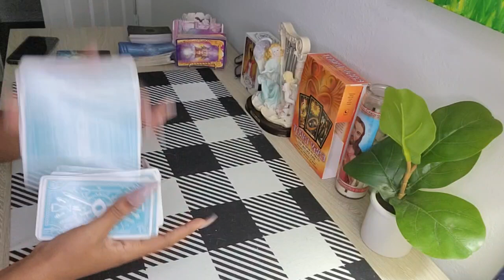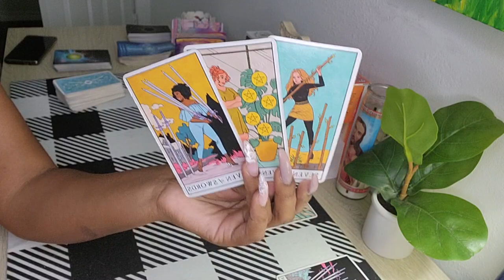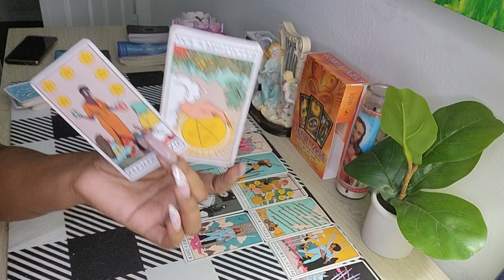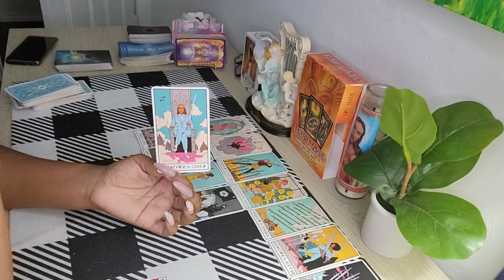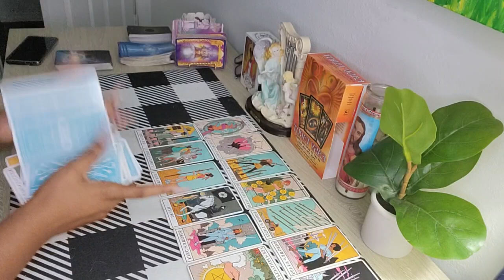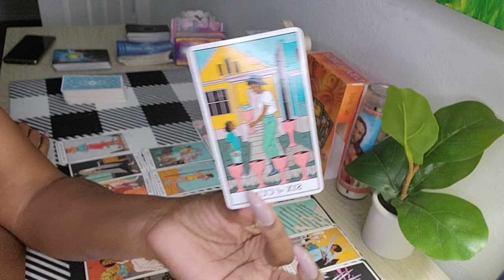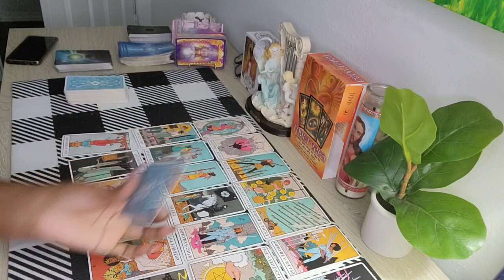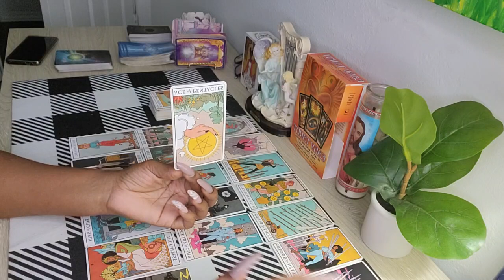Scorpio Singles♏️WOW! Huge Growth! Your About to Know The Truth😯Prepare for This Huge Discovery👀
SCORPIO